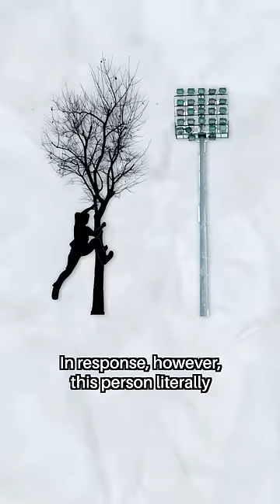He's Been Pooping in Golf Holes for 10 YEARS